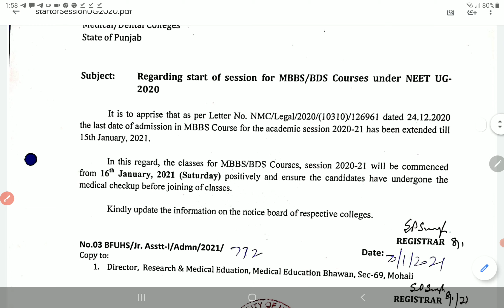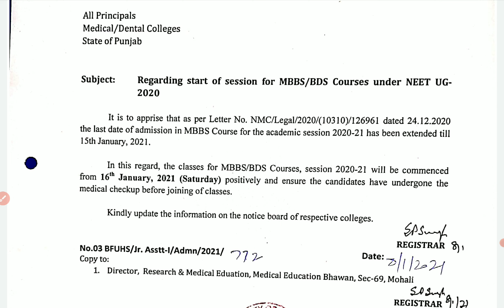Punjab Neet 2020 - 2021 session notice regarding when will class starts | PCMB DIGITAL GURUKUL